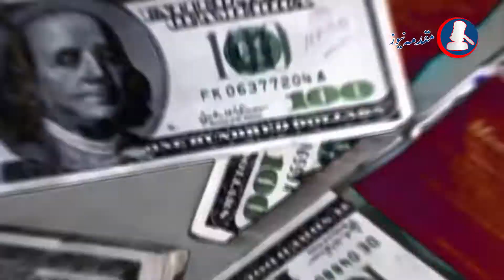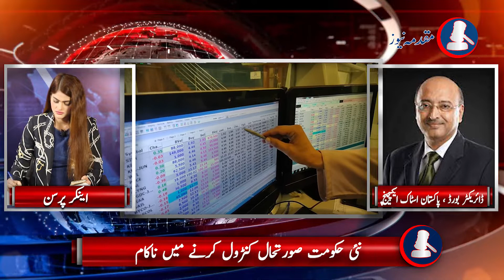Pakistan Is In Danger Of Bankruptcy, Stock Market Crashed, Dollar Become 193 Rs. | Fatima Akhtar